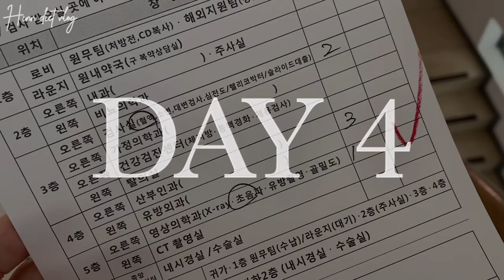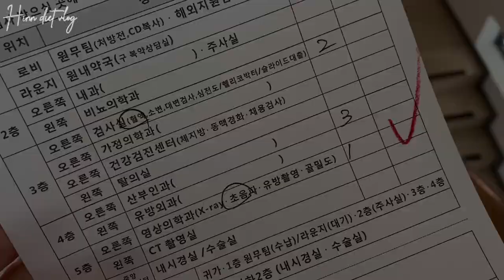ENG) -12kg 다이어트 브이로그🍝 컵누들 로제찜닭,그루빙 초코푸딩,쭈롱 황치즈 푸딩,오징어 다시마 볶음밥,버섯 콩스프, 디핀 옥수 | 다이어트 레시피 한의사 vlog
요즘 날씨가 정말 급격히! 추워졌어요 😂
이럴 때일수록 따숩게 챙겨 입고 다니셔야 해요! 🙏🏻
오늘은 최근에 만들어 먹은 다이어트 레시피들과 푸욱 빠진 푸딩 먹방 영상을 가지고 왔어요~!
컵누들 로제찜닭 처음 먹어봤는데 맛있더라구요..? 😍
오늘도 놀러와 주셔서 감사합니다아~!

Hello, everyone! ❤️
It’s so cold here in Korea nowadays. 😂
It’s important to wear warm clothes!
Today I brought vlog about making delicious diet recipes and eating bread pudding~!
This was my first time making diet rosé pasta and it was great. 😍

⏱ TIME LINE
00:00 Preview
00:33 DAY 1 (버섯 콩스프)
04:49 DAY 2  (쭈롱베이커리 황치즈 푸딩)
05:37 DAY 3 (그루빙 초코 푸딩, 오징어 다시마 볶음밥)
12:59 DAY 4 (컵누들 로제 찜닭)